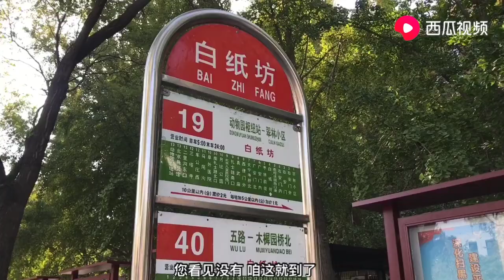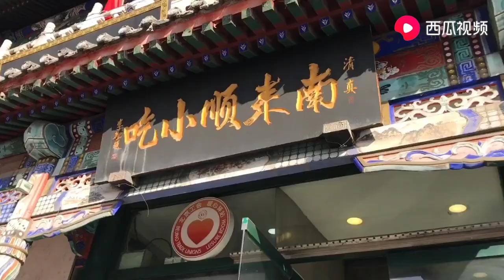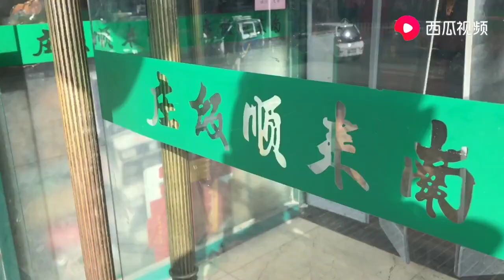您知道北京还藏着一家南来顺小吃店吗？听说只有本地人知道这家店 | 九门儿